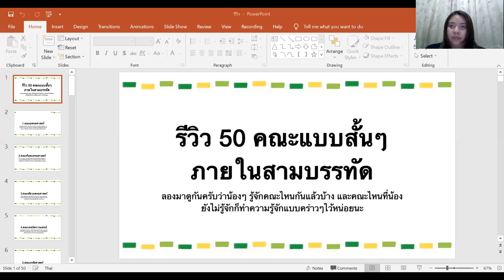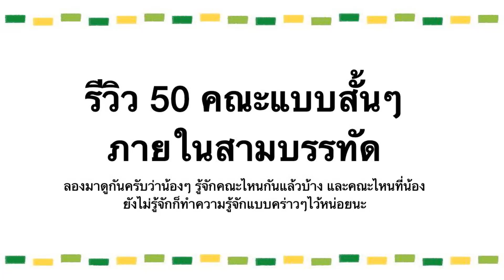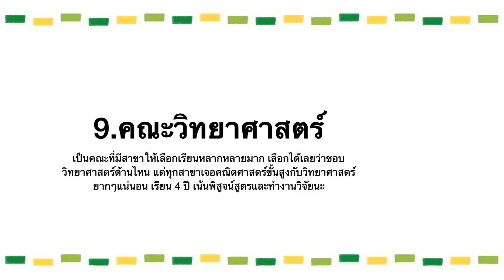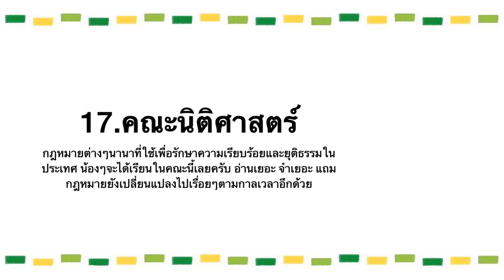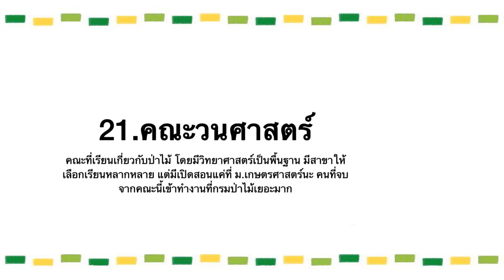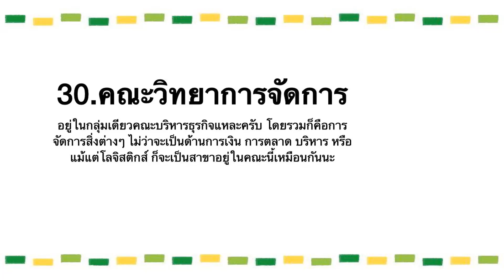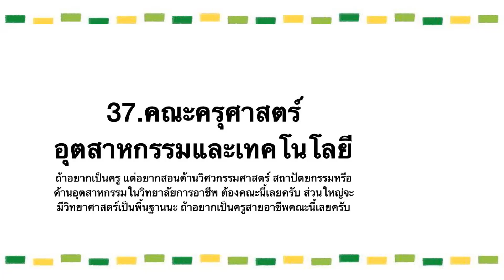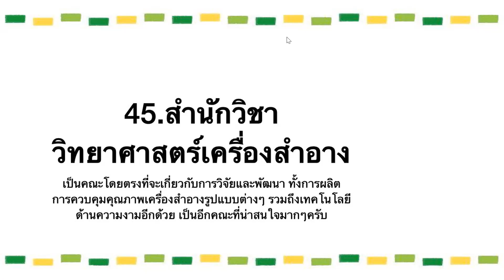ชมรม คณะที่ใช่ อาชีพที่ชอบ 20 ธ.ค. 2564